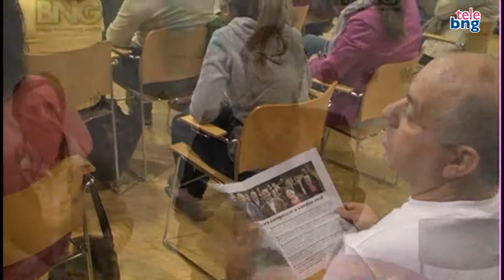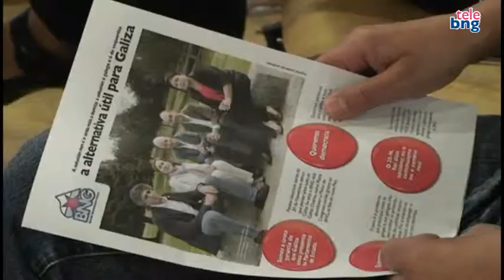Pola igualdade, por Galiza: Intervención de Olaia Fernández Davila